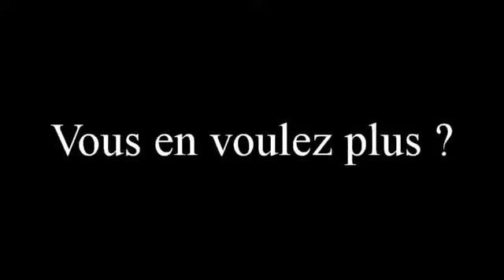Bande demo voix (documentaire)